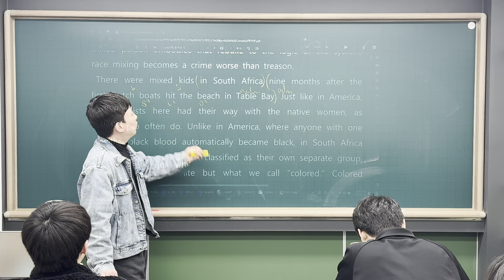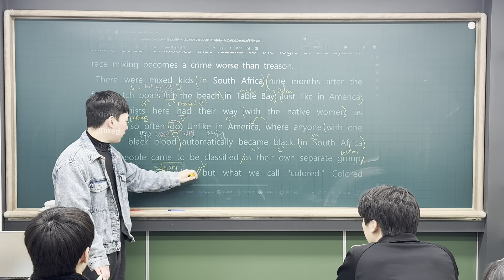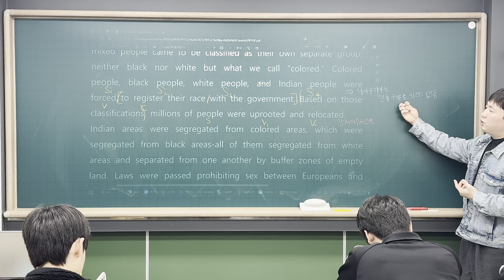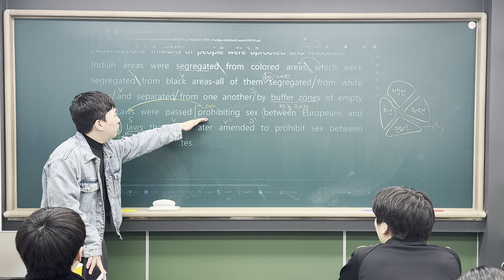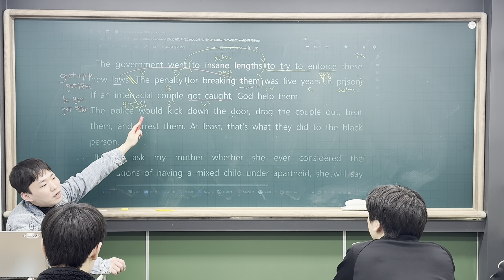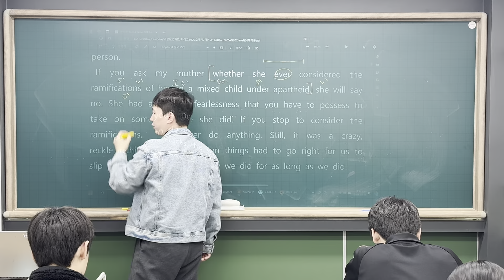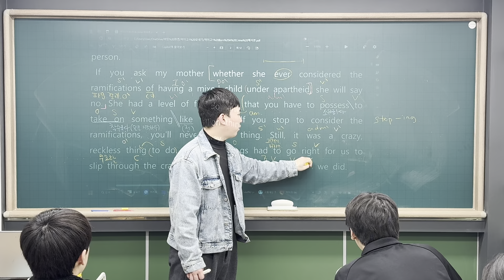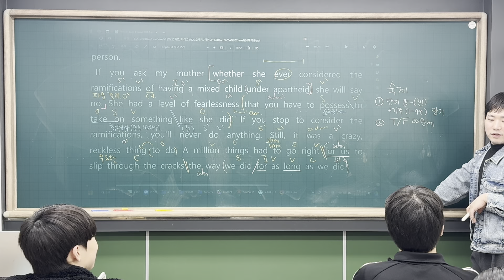240326 덕이고1 내신대비 1-1 (범철T 2/2)